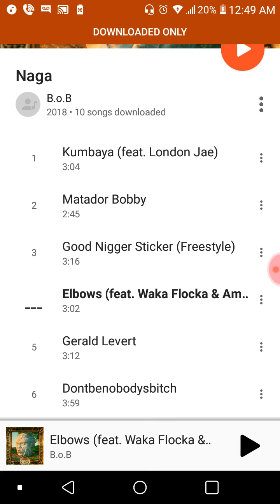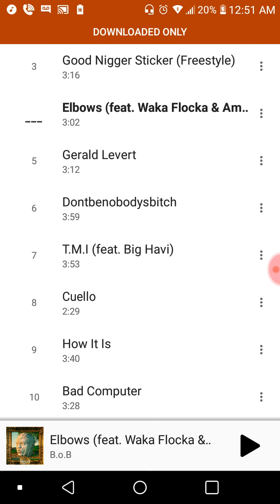B.O.B naga album review